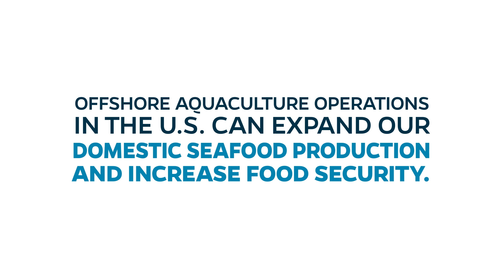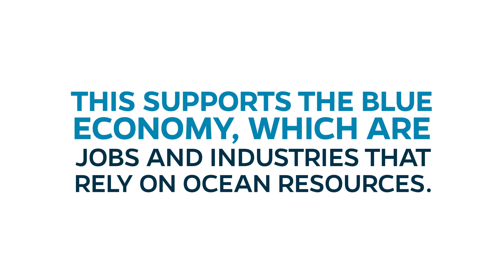Aquaculture Informational Video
Watch this informational video to learn about potential benefits of responsible offshore aquaculture practices in Florida.